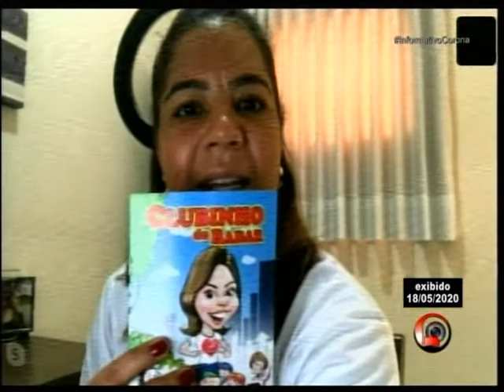Informativo Coronavírus - Karina Caroline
Entrevista concedida pela vereadora Karina Caroline (Republicanos), na edição de 18 de maio de 2020. Vereadora fala sobre ações de enfrentamento à violência infantil, especialmente durante o período de isolamento.